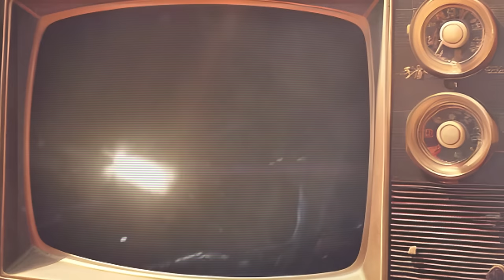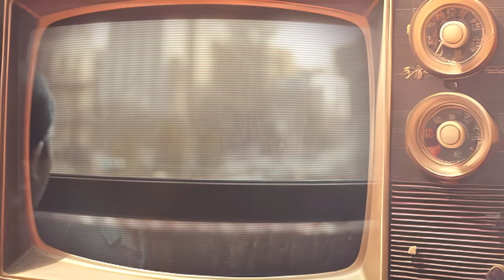ทำไม Godzilla ภาคหลังๆ ถึงดูตัวเล็ก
ในคลิปนี้ผมจะมาพูดถึงก็อตซิลล่าของ Monstervese ที่ภาคหลังเราถึงไม่ค่อยรู้สึกว่าตัวมันใหญ่เท่าไหร่

Link ช่อง Walking with Art Talkative